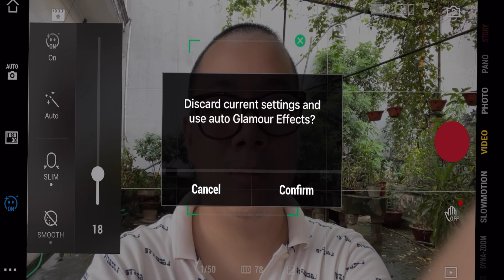Trên tay DJI OM5 đầu tiên ở Việt Nam